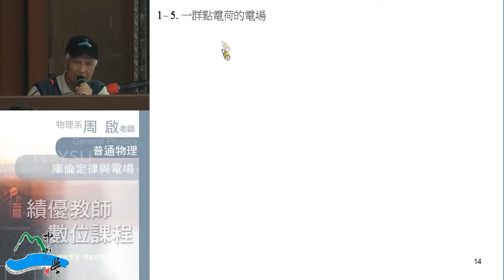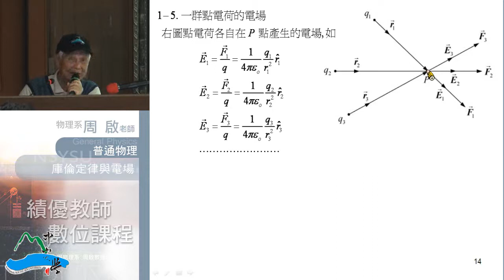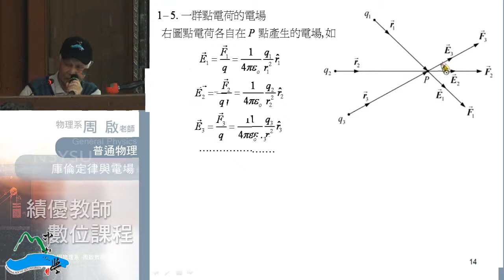普通物理102 2014 0224 01